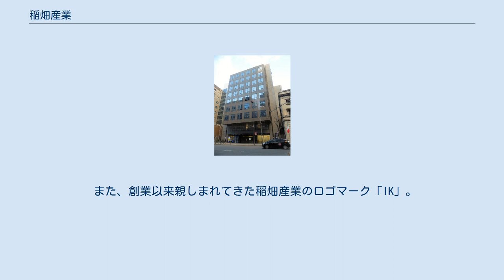稲畑産業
稲畑産業株式会社（いなばたさんぎょう）は、大阪府大阪市中央区南船場に本社を置く専門商社。
現在、住友化学が筆頭株主である。
主に電子材料・住宅設備関連・化学品・合成樹脂等を扱う。
伊藤忠商事・阪和興業・岩谷産業・長瀬産業・山善などと並ぶ在阪商社の一つ。
 1890年、京都府派遣留学生としてフランスのリヨンで染色技術を学んだ稲畑勝太郎が帰国後、京都に稲畑染料店を開業したのが稲畑産業の起源。
その後、1893年に社名を稲畑商店と改め、翌年には東京にも進出。
さらに1897年には、本店を京都から大阪へと移転、同年大阪に稲畑染工場を設立し、最新技術を用いた染色加工業にも進出。
日本の近代化を目指し欧州の先進的な商品や技術を導入すべく、染料・染織機械・薬品・香料・医薬品などを輸入する一方で、染色技術の実地指導にも力を注いだ。
 第一次世界大戦による経済的混乱が日本の染料業界にも及んでいた1916年、政府は染料の国産化を促すため、1926年、後の住友化学株式会社のファインケミカル事業の基礎となる日本染料製造株式会社を大阪に設立、勝太郎は社長に就任した。
 その後、稲畑商店は主に日本染料の製品販売を目指し、ブラッセル、奉天・天津・上海・バタビア・ソウル・青島・ハノイ・大連・済南・ジョクジャカルタに拠点を開設し海外進出を積極化させた。
 1918年には稲畑商店を株式会社化、さらに第二次世界大戦により商業活動の規制が強まる1943年、社名を稲畑産業株式会社と変更した。
 戦後は、日本の高度成長とともに稲畑産業の事業規模も拡大。
1961年の大阪証券取引所、翌1962年の東京証券取引所第二部上場を経て、1973年8月には両取引所の第一部に上場した。
1976年には戦後の海外拠点第1号となったイナバタ・シンガポールを設立。
その後世界各地にネットワークを拡大し、海外約50カ所で、情報電子・化学品・合成樹脂・住環境・食品の5分野で事業を行う。
 創業者勝太郎は、1926年に財団法人日仏文化協会を設立するなど、日仏交流に尽力。
 同協会の活動拠点となっている京都市の関西日仏学館では、現在でもフランス語やフランス文化の普及および両国のアーティスト・研究者による交流があり、稲畑産業はその活動を支援している。
 また、創業以来親しまれてきた稲畑産業のロゴマーク「IK」。
マークは創業者勝太郎のイニシャルであると同時に「愛・敬」の意味が込められている。